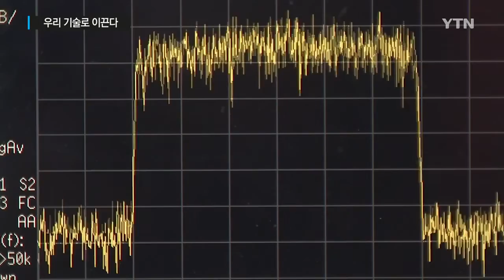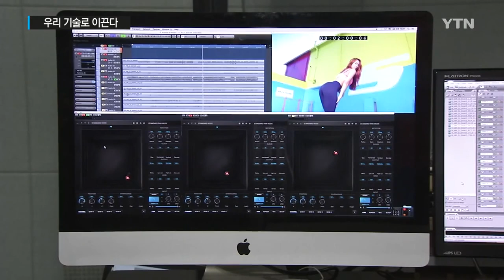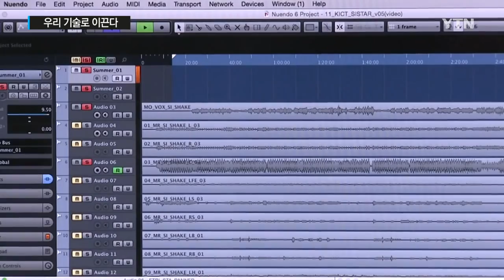[ETRI 40주년]4K UHD 방송기술